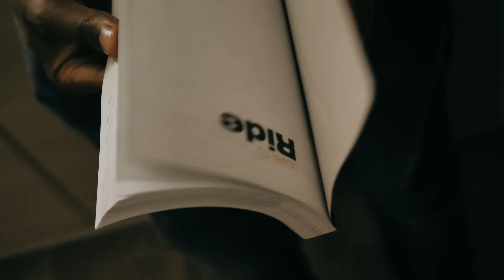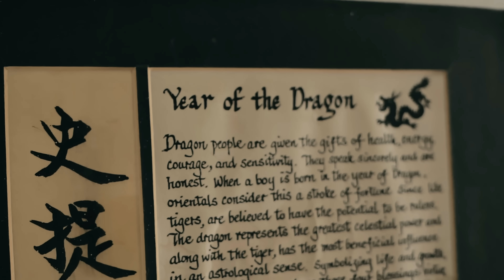(67) AK - No Reply (Music Video) Prod. by Slay Products | Pressplay